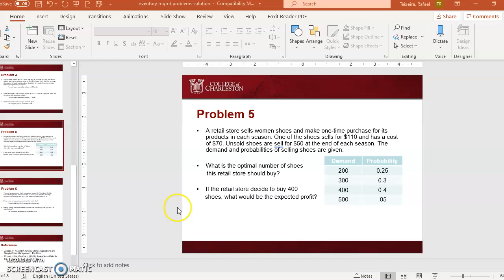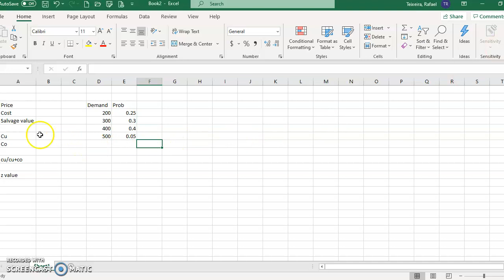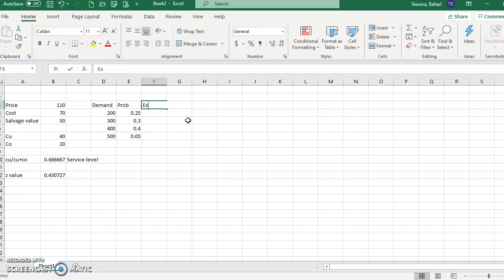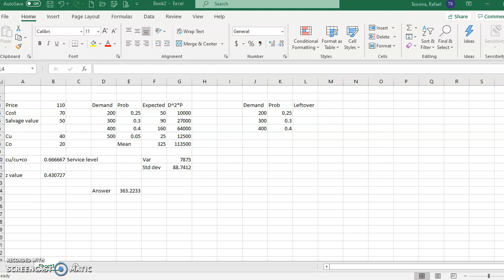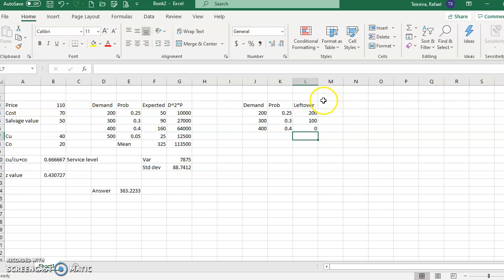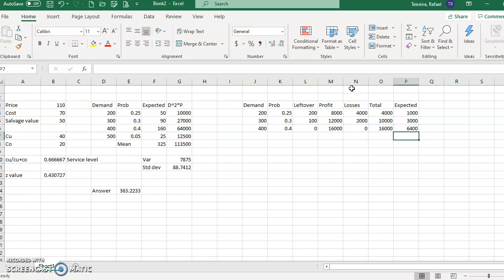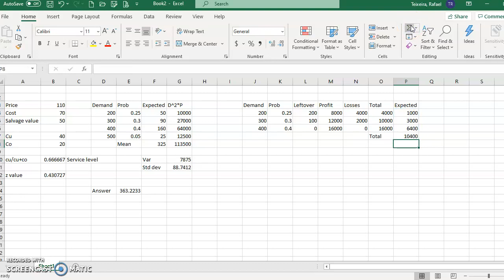Problem 5 solution of the single-period inventory model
The solution to problem 5 of the single-period inventory model.